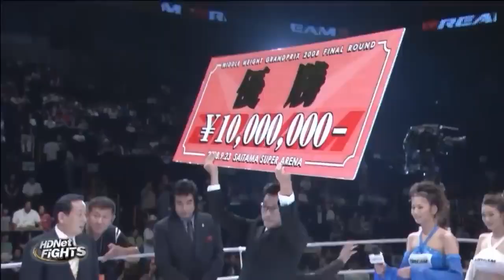Ronaldo Souza Brazil vs Gegard Mousasi Netherlands KNOCKOUT, MMA Fight HD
Hi Everyone,

Professional brazilian athlete and Strikeforce middleweight champion Ronaldo Souza with nickname "Jacaré" (Caiman) against top ranked dutch MMA fighter, kickboxer and Bellator champion Gegard Mousasi with nickname "The Dreamcatcher". Fight took place in Saitama Super Arena, Saitama, Japan on September 23, 2008. Full MMA fight video with knockout in HD.

HIGHLIGHTS

1) This video has no negative impact on the original works
2) This video is also for Entertain Purpose.